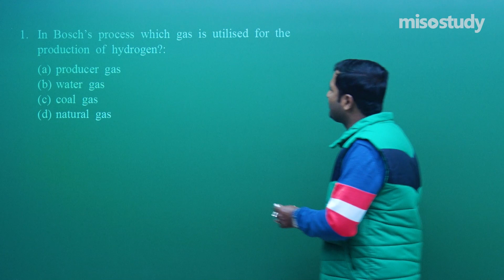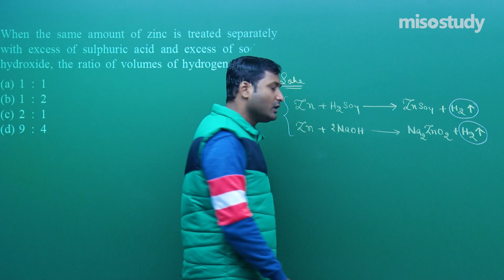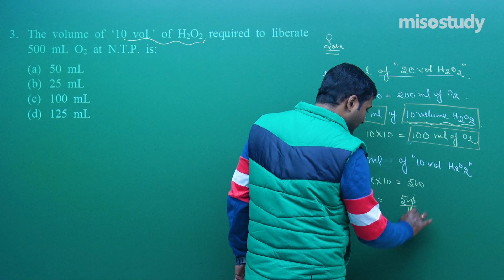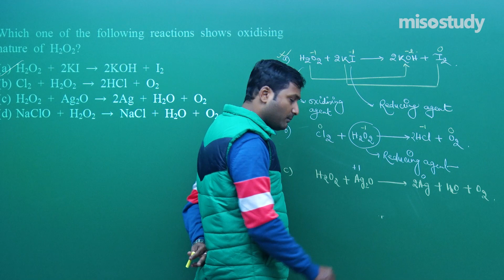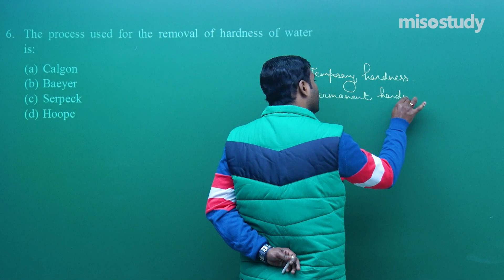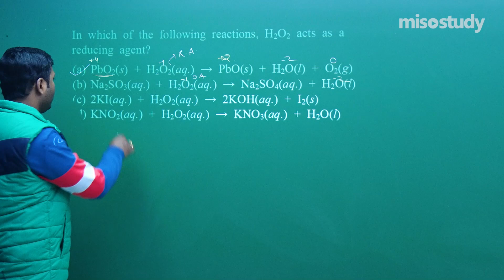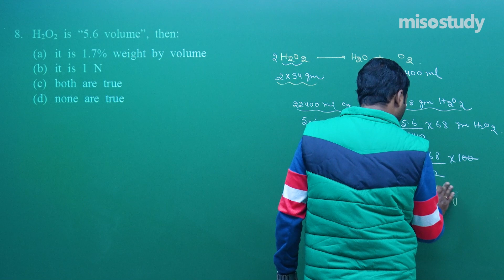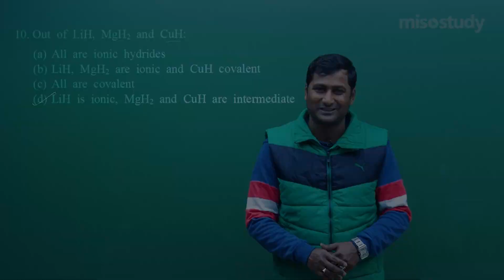JEE Chemistry | 12. Hydrogen and Its Compounds | JEE Main Pattern Questions Exercise | In Hindi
Chapter-wise Sample Question Papers Solved by our Expert Faculty for JEE Main & Advanced Engineering Entrance Exams. These Questions are based on a new Question Pattern and Important Questions that are Frequently Asked in The Exam with Detailed Explanations for Easy Understanding.

▶ JEE Chemistry
▶ 12. Hydrogen and Its Compounds

1. HD Video Lectures Designed by The Expert Faculties
2. Theory & Problem-solving Lectures of Full Syllabus
3. Chapter-wise Exam Pattern Question Exercise (Sample Question Papers)
4. Chapter-wise PDF e-Books
5. Chapter-wise Online Test
6. 24X7 Doubt Clearing
7. Hard Disk / Pen Drive / SD Card Courses (No Internet required)
8. 24X7 Online Streaming Course
9. Lecture Download Support for Android and iOS